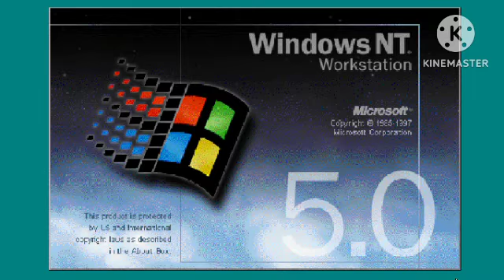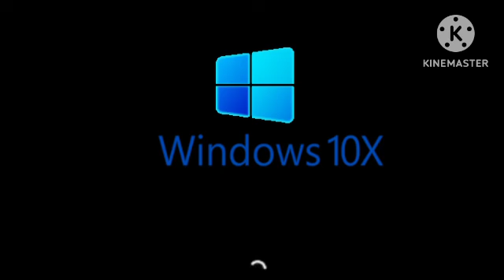My Microsoft Windows 3 1 to Windows 11 V3